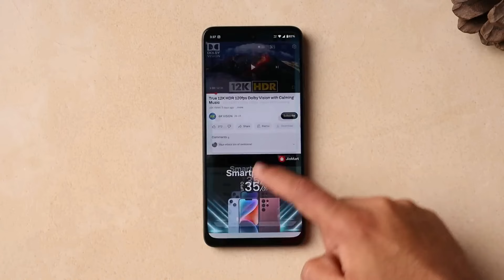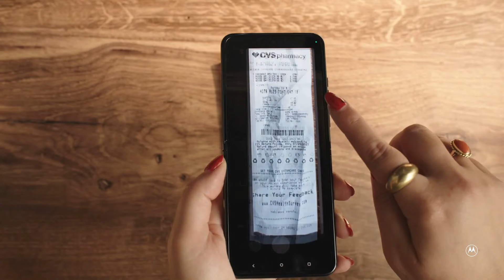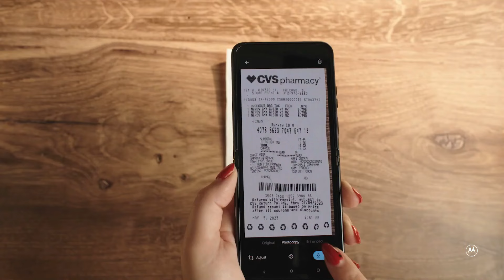128GB |NEW 5G MOTO G34 FULL, SPECIFICATION, REVIEW | 9,999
128GB |NEW 5G MOTO G34 FULL, SPECIFICATION, REVIEW | 9,999
moto G34 5G Unboxing And First Impressions ⚡Best 5G Smartphone @ Rs.9999*
moto G34 5G Unboxing and Quick Look - 120Hz📱 & 50MP 📷 @ ₹9,999 !
Moto g34 is here - New Change with 5G !
This Is Unbelievable - Moto G34 5G First Look !
Solid Powerful 5G Phone @9,999* Only - Lets Test

moto g34
motorola g34

moto g34,moto g34 unboxing,moto g34 specifications,moto g34 review